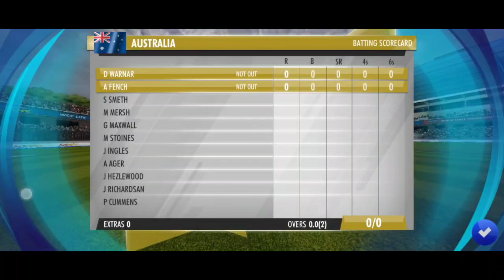ban vs aus mens world cup 2023 highlights